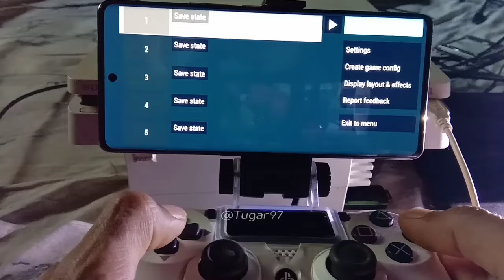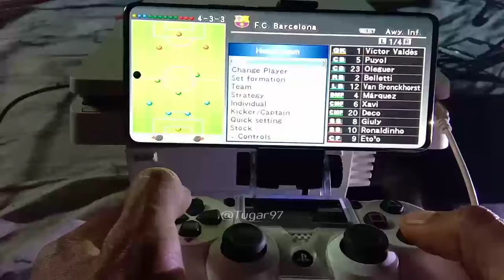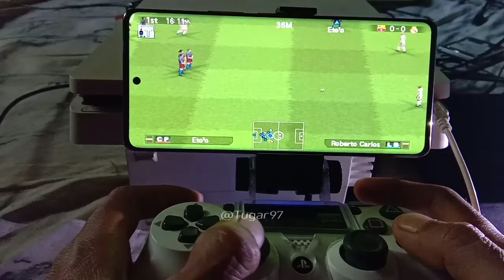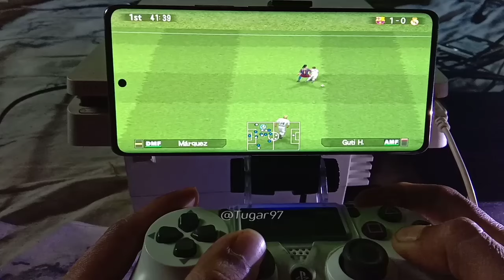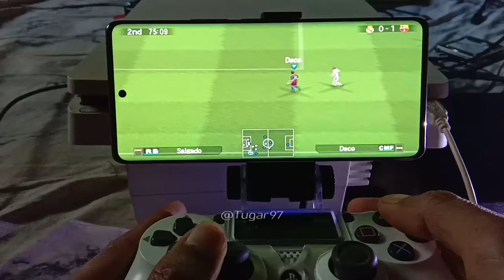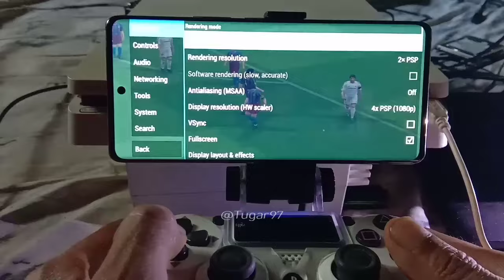MAIN PSP DI HP KENTANG PAKAI STIK PS4 KW | APAKAH PSP DI 2024 MASIH SERU | GAME PES 5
top game psp
top game ppsspp
top game playstation portable
top game psp terbaik